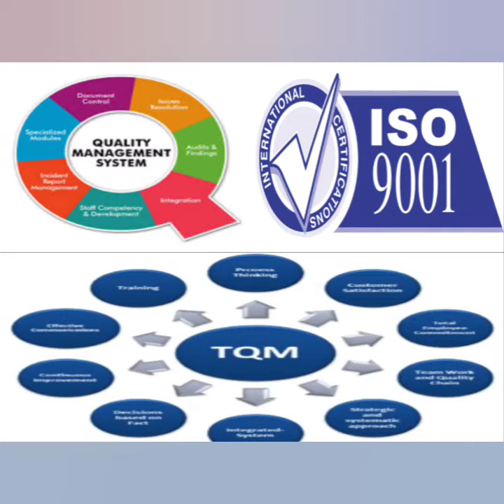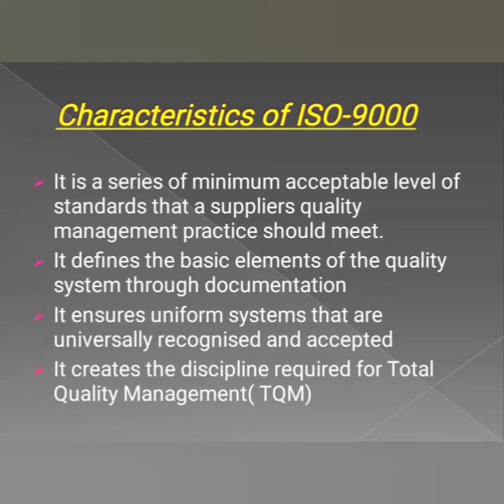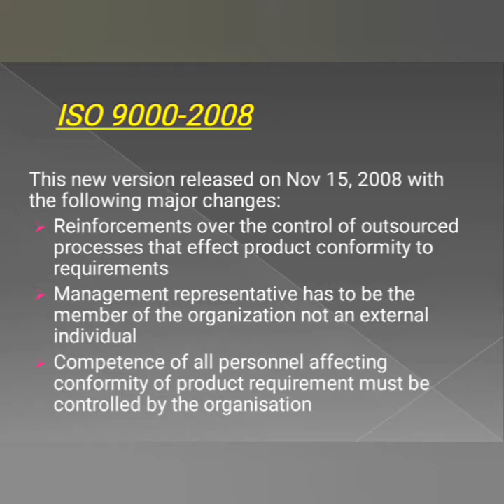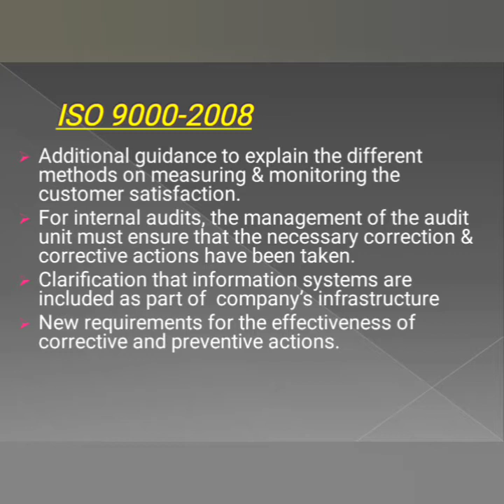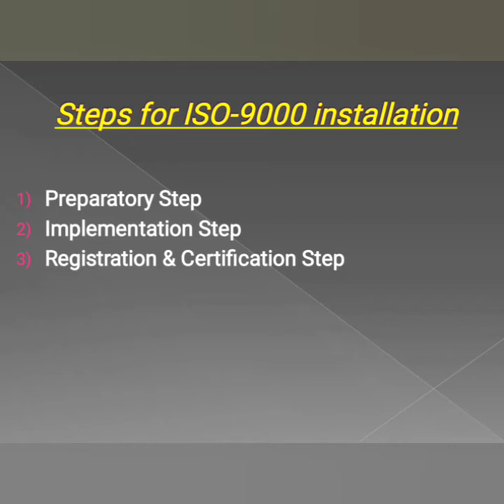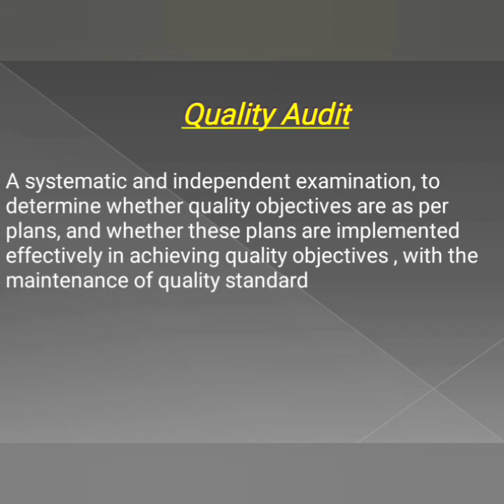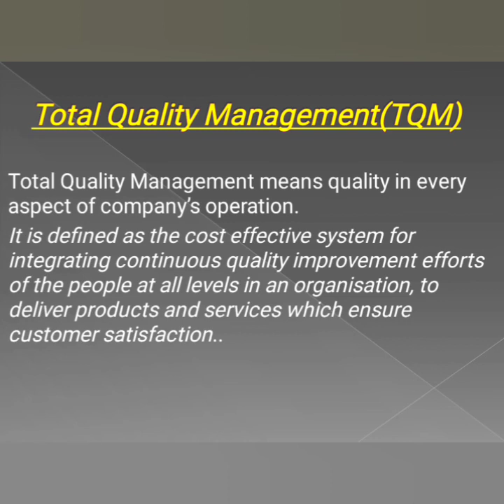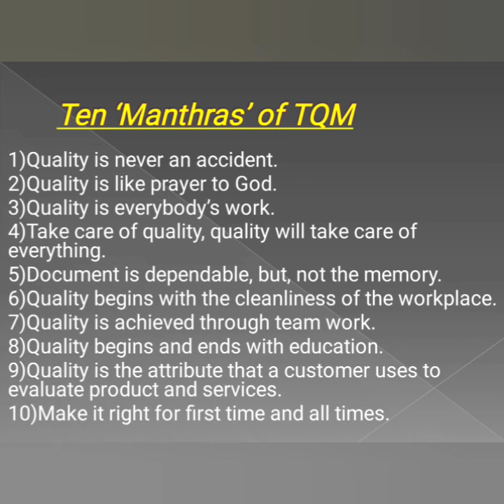Industrial Management and Safety- Module 2( Part 2)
Quality Management System, ISO and Total Quality Management